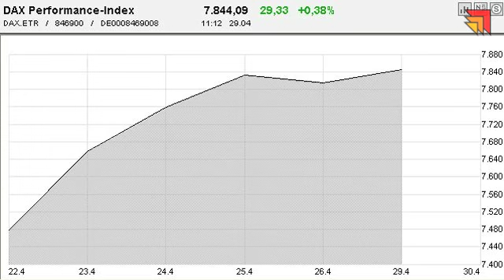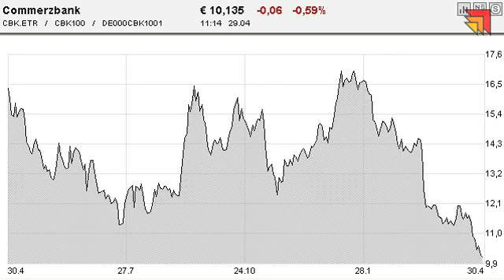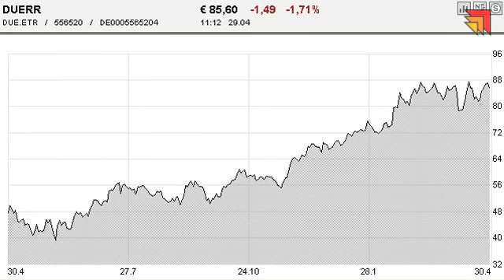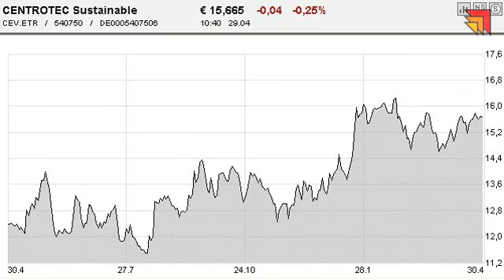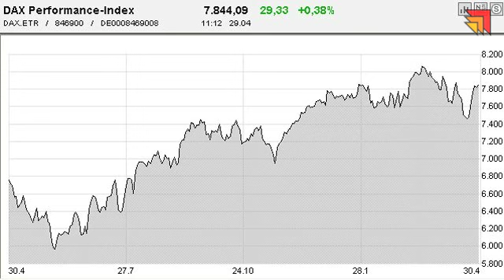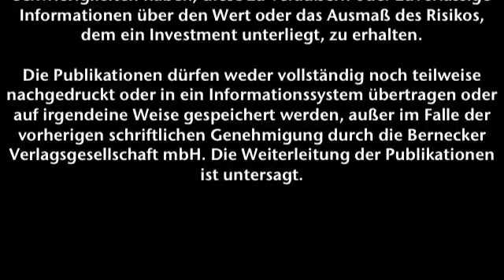29.04.2013 - Videoticker Frankfurter Börsenbrief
Viel Schwung wird der DAX diese Woche nicht aufnehmen!
Aktien: Commerzbank, Dürr, Vossloh & Centrotec